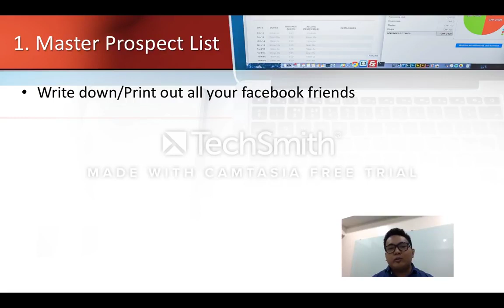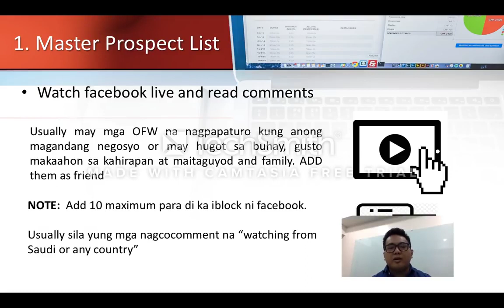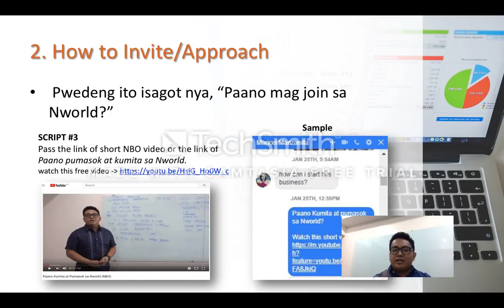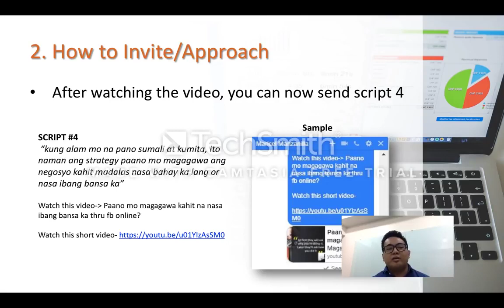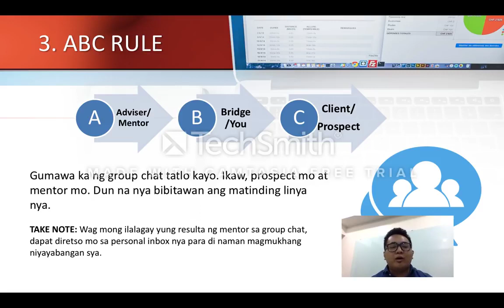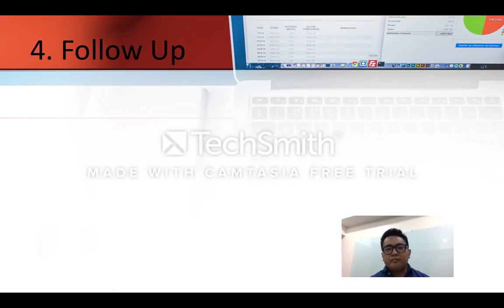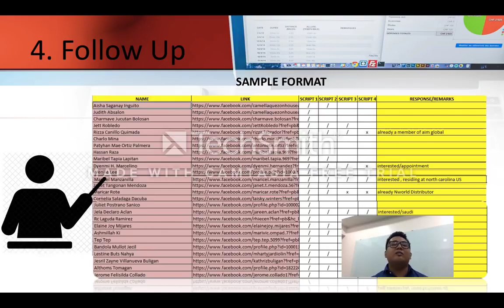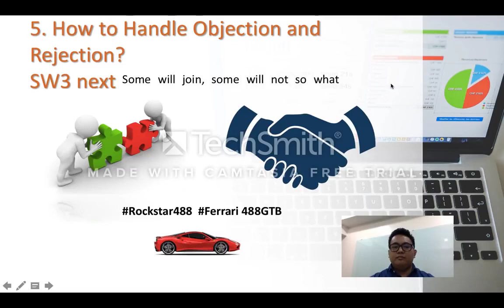Facebook Online Strategy